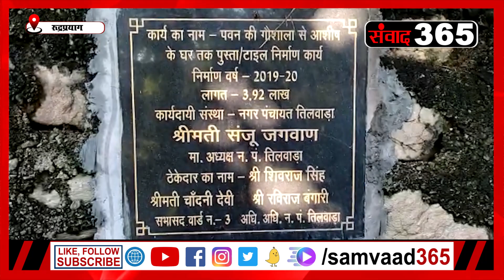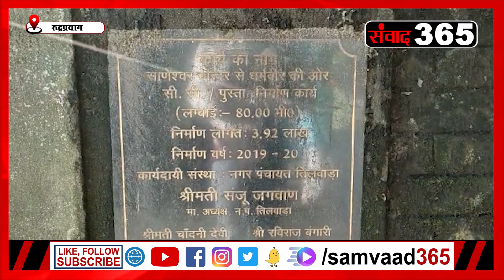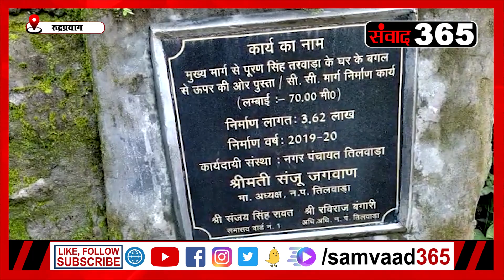रूद्रप्रयाग- ठेकेदारों ने नगर पंचायत अध्यक्ष नगर पंचायत पर लगाए गंभीर आरोप